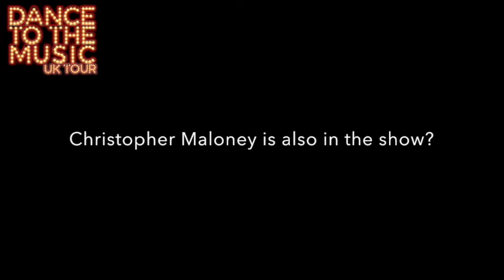Dance to the Music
Dance to the Music is a new exciting must-see dance show like no other!

Created by and starring Kristina Rihanoff - one of the most renowned dancers and choreographers from the popular BBC1 Strictly Come Dancing TV show.

Kristina will once again team up with her former professional dance partner, Robin Windsor, who starred on Strictly for four years. Also gracing the stage will be beautiful Oksana Platero, who partnered Judge Rinder on Series 14 of the hit show and is famous for her jaw-dropping lifts! Oksana’s husband Jonathan Platero will also be joining the cast.

Joining Kristina, Robin and Oksana are a full cast of dancers, plus two amazing singers, Chris Maloney (X Factor finalist), and singer/songwriter, Beth Sherburn.

Dance to the Music will present to the audience the one and only dance show in theatrical history, which will feature ALL styles of dancing. The audience will experience the evolution of dance through musical eras, starting from the roaring twenties, with tap and Charleston, going through every decade of dance crazes up to modern day Ballroom and Latin!

Argentine Tango, Lindy Hop, Jive, Rock-n-Roll, Funk, Waltz, Disco, Breakdancing, Street, Contemporary Ballet, and Salsa are just a few spectacular styles which will be presented to you by our incredible and versatile team of dancers, performed to your favourite ultimate music hits of all time - you will be jumping from your seats to join in!